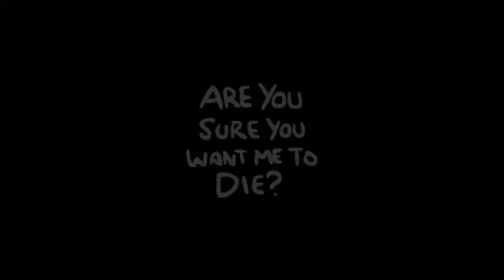BoIR #35 | Challenge: Suicide King | Let's Play The Binding of Isaac: Rebirth Couch Co-Op